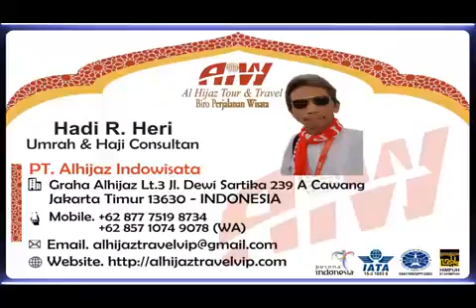Alhijaz Indowisata Part 2683 of 2700